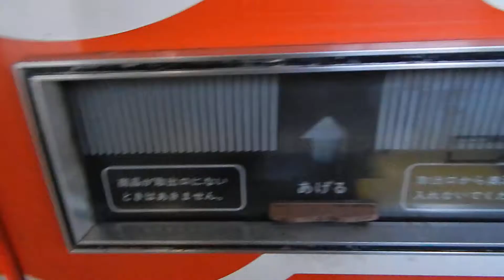徳島県 コインスナック御所２４ カレー自販機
2016/01/04　コインスナック御所２４へ行ってきました。